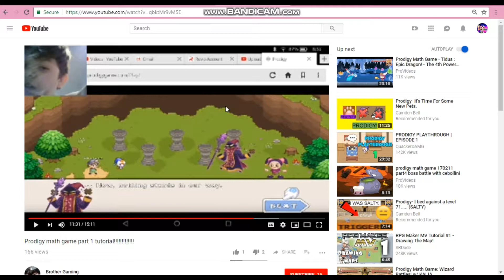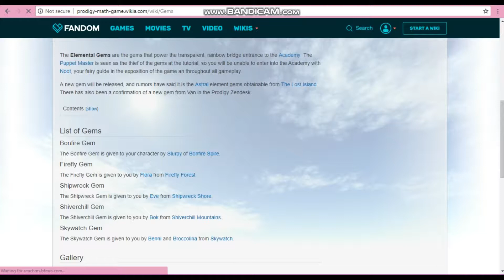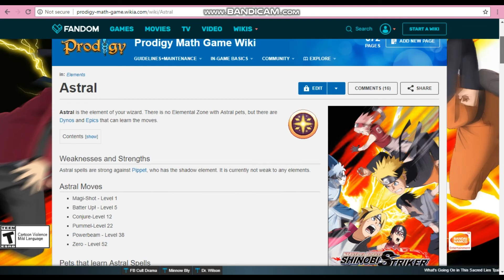WHY WE NEED 1 MORE GEM | Prodigy Math Game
In this video I tell you why we need one more gem to unlock the academy.

TheFatRat-Monody (feat. L aura Brehm)

Prodigy is a math game where you are a wizard and level up with math. Your goal would be to get to level 100 and unlock the Academy with 6 gems you find.